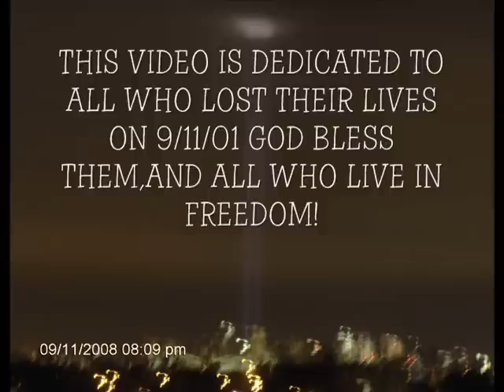9-11-08 BY UPHILLSOUND